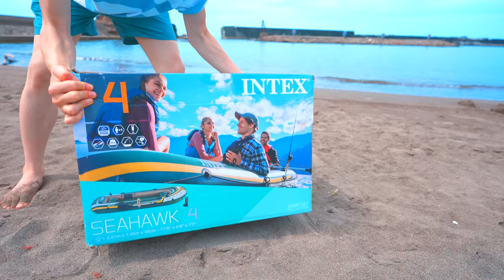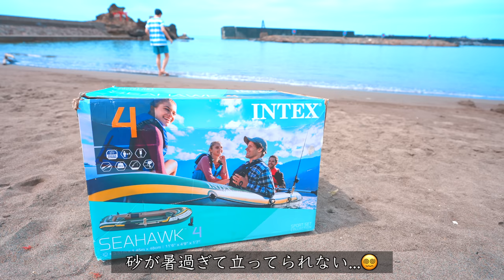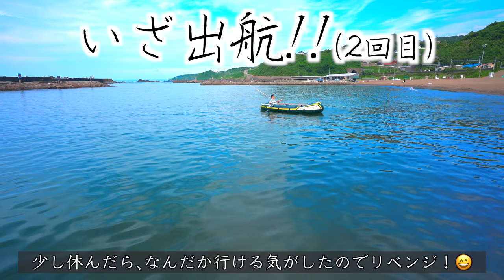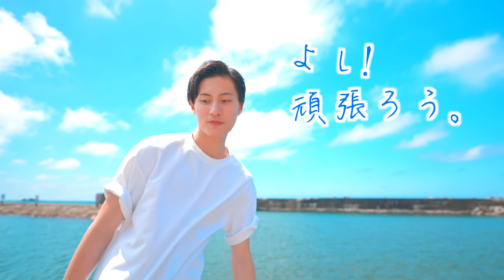【田舎暮らし】海がある街に移住した 23歳の真夏の1日 ゴムボートで大変な目にあった...【築70年の古民家で保護猫と暮らす日常Vlog】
こんなに酔ったのは人生初です！🤣
当分ボートはこりごり...

すごく暑い季節になってきましたので、皆様もどうか熱中症やボート酔いにはご注意ください！😉

そして、コーヒーを抽出しているステンレスやつをどこで買ったのかと、たまにご質問をいただくのですが...ずっと前に買ったので忘れちゃいました〜😱😱
ちなみに、ガラスの瓶とシマエナガのお皿はセリアのです！👍
カワイイのでお気に入り！🎵

🛠80万円で買った古民家のDIYに挑戦したり
🍀田舎移住を満喫したり
😇V-Logを投稿したりしてます。

★☆★ コメントをしてくださった皆様へ ★☆★
いつもいつも温かいコメントをくださりありがとうございます。
頂戴したコメントは全て読ませて頂き、温かいコメントで目が潤んだり、面白いコメントで笑ったりしています。
いつもいつも本当にありがとうございます。

ただ、返信をしたいのですが全員に返信するのは時間の関係上難しく
特定の人だけに返信するのも心が痛いので、返信はしておりません...
ですが頂いたコメントは確実に全て見てます！！☺️

これからも皆さんとともに楽しめる動画を作りますので
是非見守っててくださると嬉しいです！😇